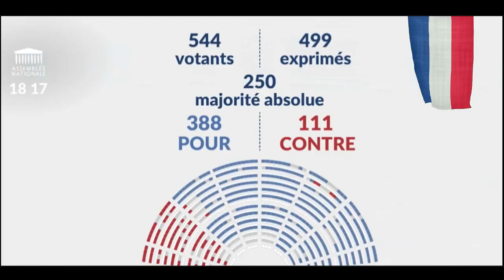La présomption d'innocence n'existe plus en France (Pour les Gueux)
C'est acté. 3000 places de prison vont être construites.
L'Espionnage  est mis en place ce 18 Juillet 2023.